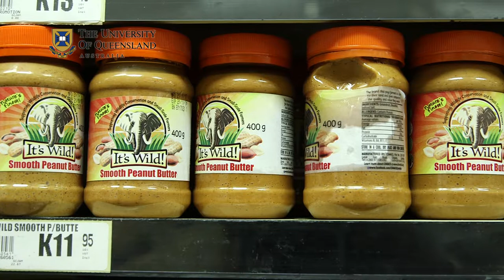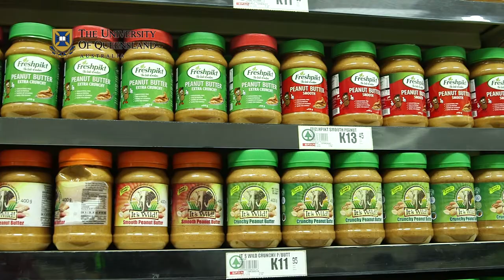Australia Awards Short Course in Agribusiness: Peanut Butter Zambia (Full video)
A study of peanut butter in Zambia. Muma Bwalya Munansangu, an Agribusiness short course participant in 2017, is a development specialist working for the Citizens Economic Empowerment Commission, a government agency aimed at providing broad based empowerment to citizens.

Muma’s project investigated a local peanut butter value chain to understand consumer preferences and market trends as well as the material and information flows and relationships across the chain from farmers to shoppers. This analysis led to recommendations for improving the chain’s competitiveness by creating value and reducing waste.

The Australia Awards – Africa Agribusiness Short Course, designed by UQ International Development (UQID) specifically for participants from African countries, provided learning experiences related to Agribusiness to enhance participants’ ability to engage with and influence challenges regarding sustainable economic development in their home country, profession, workplace and community.